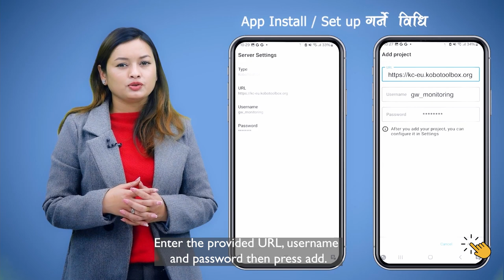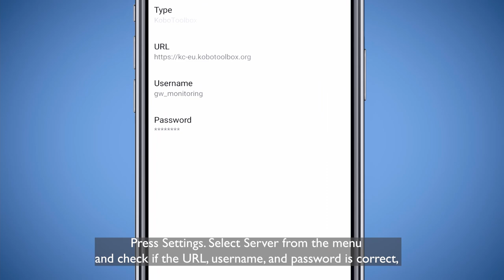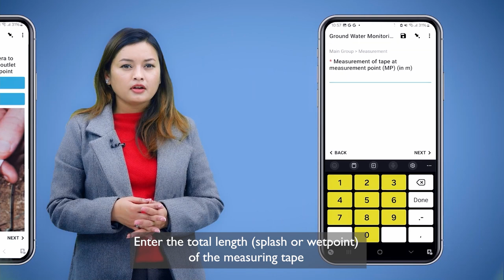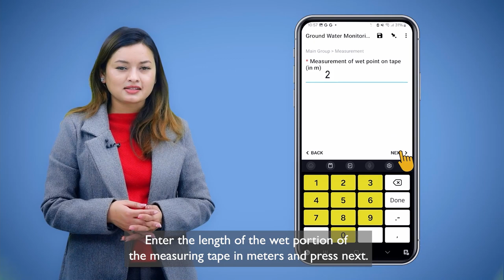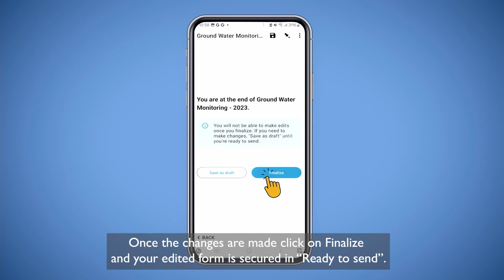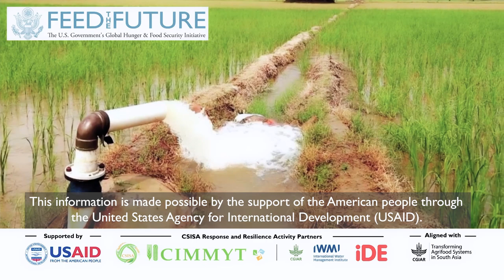240227 CSISA Ukraine Kobo Collect with Subtitle Final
The video aims to develop an engaging and informative video that effectively communicates CSISA's work and impact, contributing to increased awareness, knowledge sharing, and advocacy efforts on groundwater monitoring using the Kobo Collect  App. The researchers and users of the tool through CSISA Activity may find this video/tool effective.